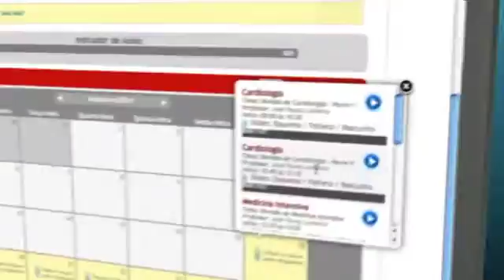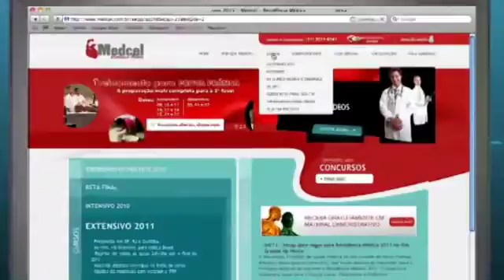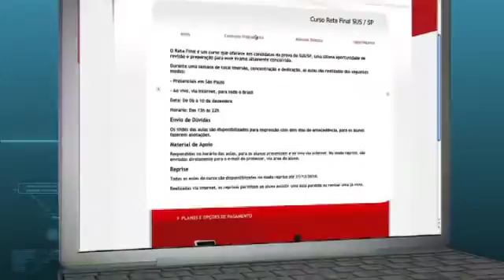Curso Reta Final SUS/SP - Medcel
O Reta Final é um curso que oferece aos candidatos da prova do SUS/SP, uma última oportunidade de revisão e preparação para essa prova altamente concorrido.